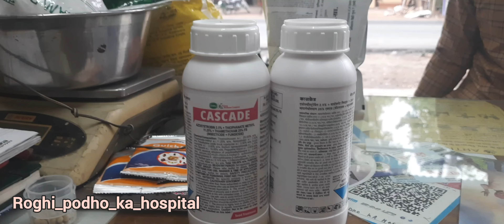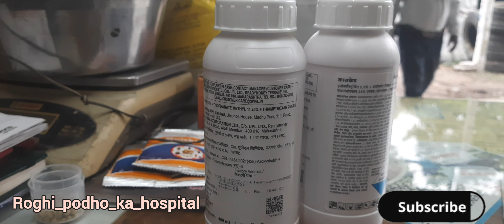seed treatment बीज उपचार swal fungicide + insecticide